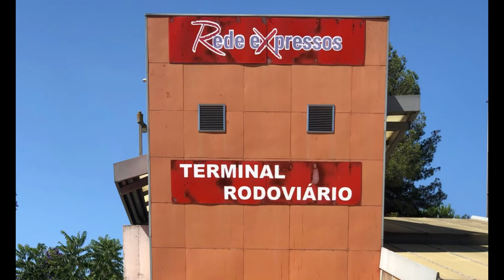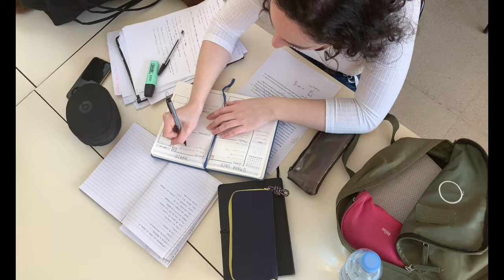Por que escolher MAFRA para VIVER? Você precisar conhecer Mafra - @KistnaEuropa 🇵🇹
Tópicos com o minuto:

(00:00) Introdução em Mafra e a razão para escolher a cidade para viver em Portugal
(00:27) Viagem virtual pelo concelho de Mafra e exploração das características da região
(00:50) Distância e opções de transporte público para chegar a Mafra
(01:14) Custos e tempos de viagem de trem, ônibus e carro particular
(02:08) Estilo de vida em Mafra, destacando a tranquilidade e a conexão entre campo e cidade
(02:42) Sistema educacional em Mafra, desde o ensino fundamental até a universidade sênior
(03:12) Cuidados de saúde, centros de saúde e hospitais disponíveis em Mafra
(03:52) Opções de moradia e preços imobiliários em Mafra
(04:47) Custo de vida em Mafra em comparação com outras cidades em Portugal
(06:15) Oportunidades de trabalho em Mafra e os principais setores econômicos
(06:47) Curiosidades sobre Mafra, incluindo o Palácio Nacional e a produção de cerâmica
(07:16) Conclusão e destaque para a qualidade de vida, educação e ambiente acolhedor em Mafra

Melhor descrição para SEO YouTube (até 4000 caracteres):

🇵🇹 Por que escolher MAFRA para VIVER? Descubra a encantadora cidade com a família Kist na Europa! - YouTube

Você já considerou Mafra como a sua cidade ideal em Portugal? Acompanhe-nos nesta emocionante viagem virtual pelo concelho de Mafra e descubra as razões pelas quais essa cidade tem encantado cada vez mais pessoas que desejam viver em Portugal.

Neste vídeo, a família Kist na Europa explora as características únicas de Mafra, revelando seu estilo de vida tranquilo, suas belas praias, e o equilíbrio perfeito entre a calmaria do campo e a conveniência da vida urbana. Conheça o sistema educacional e as opções de moradia, e saiba tudo sobre o custo de vida, oportunidades de trabalho e muito mais.

Viajar para Mafra é fácil, com boas opções de transporte público, como trens e ônibus, que conectam a cidade a Lisboa e outras localidades. Desvende os custos e tempos de viagem para planejar sua estadia da melhor forma possível.

Se você valoriza qualidade de vida, educação de excelência e uma comunidade acolhedora, Mafra certamente deve estar em sua lista de opções para viver em Portugal. Explore as curiosidades da cidade, como o majestoso Palácio Nacional e a rica tradição na produção de cerâmica.

Junte-se à família Kist na Europa e descubra por que Mafra é uma escolha tão especial para viver em Portugal. Não perca esta oportunidade de se apaixonar por essa região encantadora!

Aproveite também para conferir outro vídeo incrível sobre uma cidade deslumbrante de Portugal!

- Encerramento com uma despedida amigável